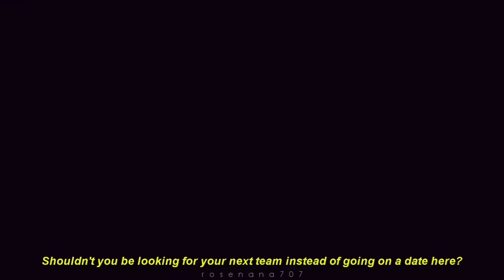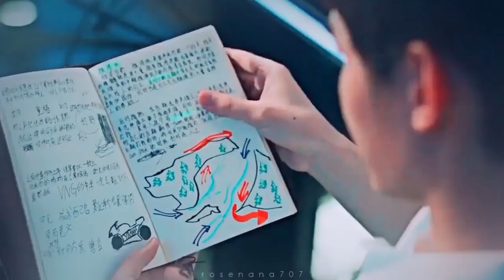Pei Xi ✘ Ji Xiang Kong || Sucker For You [Gank Your Heart fmv]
Watch in small screen / play in HD

Drama:gank your heart
Song: Jonas Brothers - Sucker

Reupload.